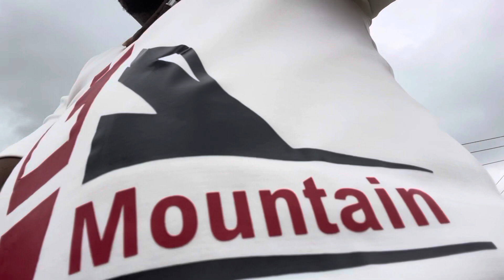Passion and burden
Tool for success